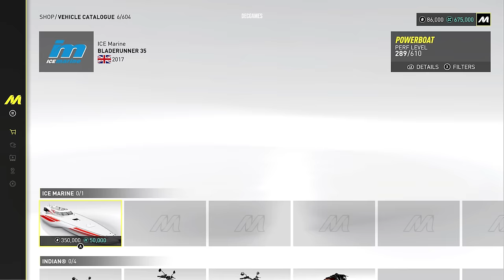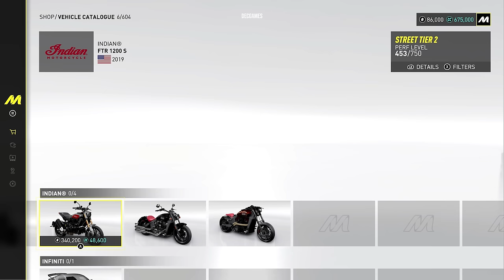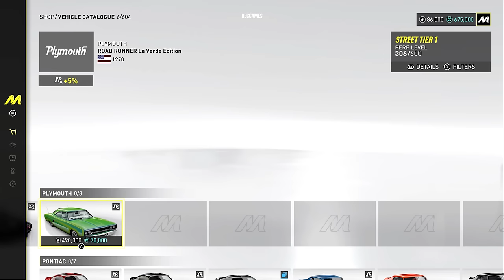The Crew Motorfest - Full Car List (All Vehicles)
The FULL Car / Vehicle List for The Crew Motorfest on Launch Day! With OVER 600 VEHICLES IN TOTAL!
Thank you Ubisoft for early access ❤️

- Dec